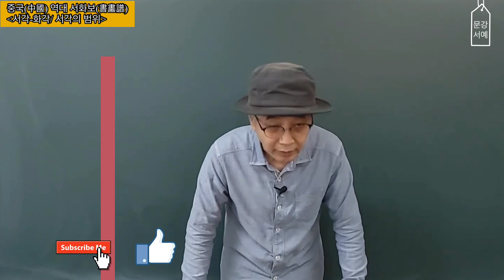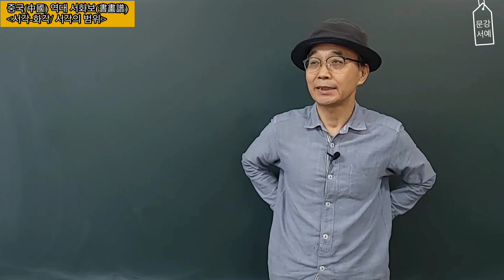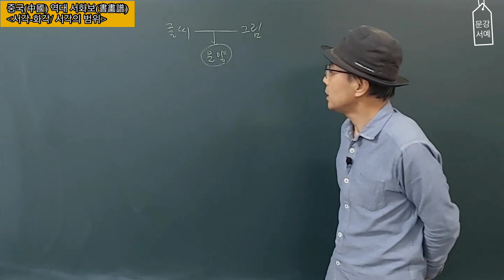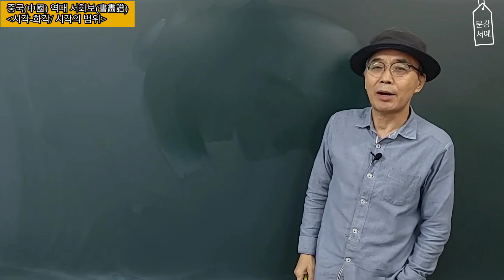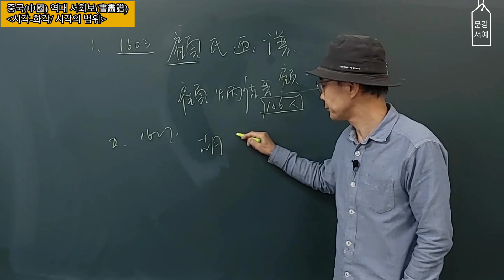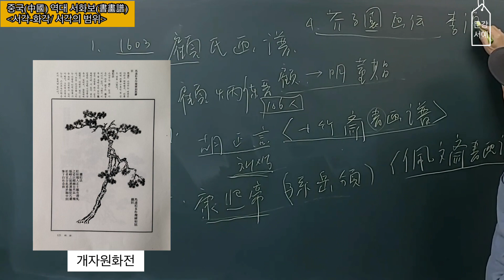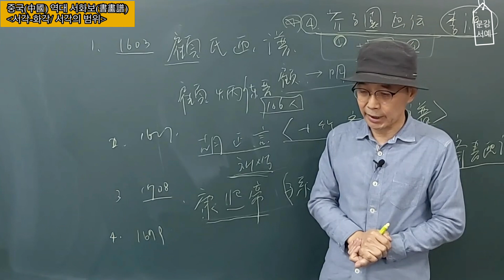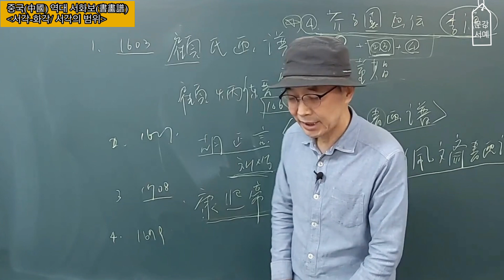서예 중국(中國) 역대 서화보(書畵譜) 서각-화각 書刻 ' 刻字' 碑学' 帖学' 画刻' 서각의 범위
중국(中國) 역대 서화보(書畵譜) 서각-화각 書刻 '  刻字' 碑学'  帖学' 画刻' 서각의 범위